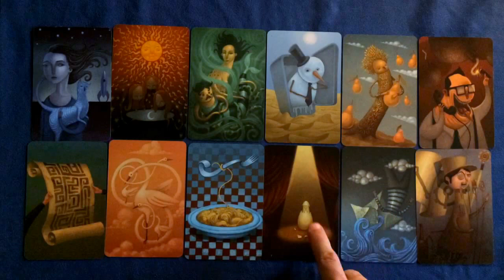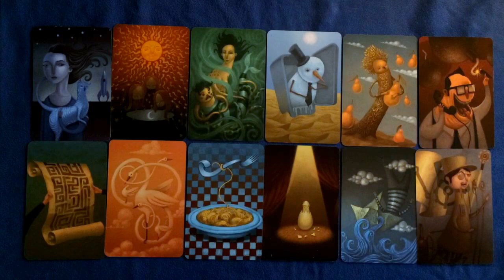🔮 [Cartoscope] 24 au 30 Octobre 2016